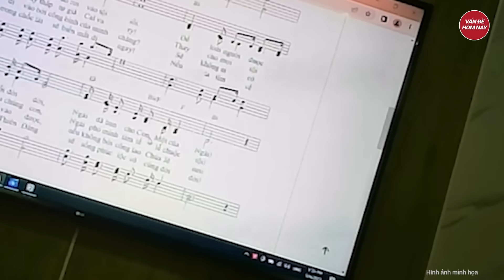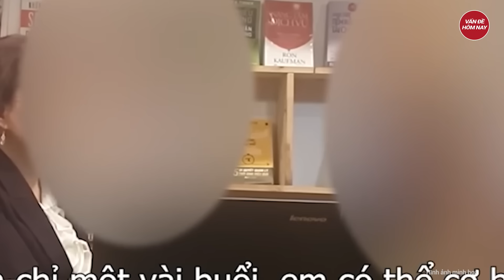Nóng: 'Hội thánh Đức Chúa Trời Mẹ' bất ngờ tái xuất ở Quảng Nam với ‘chiêu thức’ mới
Tin nóng | Nóng: 'Hội thánh Đức Chúa Trời Mẹ' bất ngờ tái xuất ở Quảng Nam với ‘chiêu thức’ mới
Trên địa bàn Quảng Nam, một số đối tượng “Hội thánh Đức Chúa Trời Mẹ” từ các tỉnh, thành khác đến chia thành nhiều nhóm nhỏ để phát triển “tà đạo”.